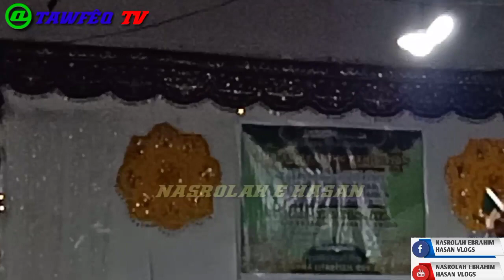MUHÃDARAH ISLAMIYYAH. BY::ASSHIEKH UST. EBRAHIM U. GUIAMLOD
Sitio Nara Brgy Bulod Sultan sa Barongis Maguindanao